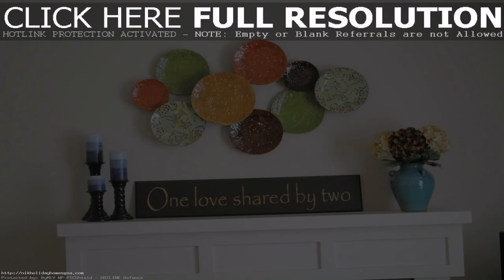Ideas For Home Design And Decoration - Gif Maker DaddyGif.com (see description)